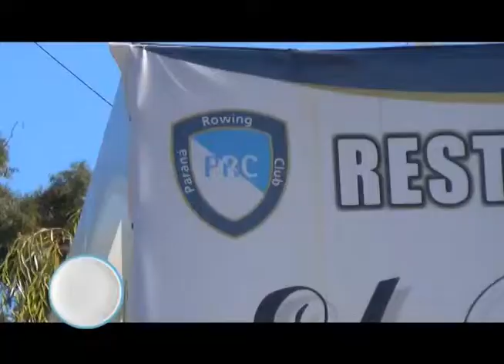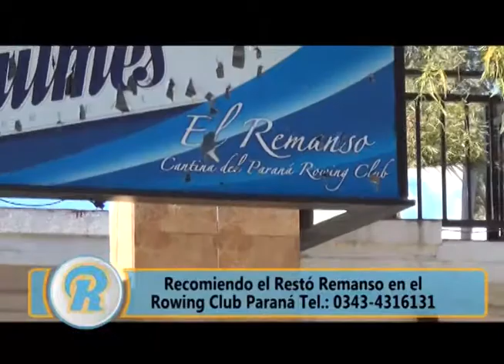RECOMIENDO EL REMANSO!!! COCINAMOS EN VIVO PARA COMENSALES QUE COMEN A LA VERA DEL PARANA!!